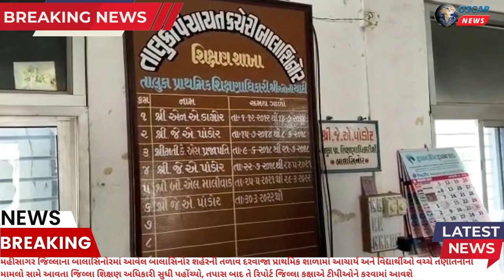મહીસાગર બાલાસિનોર શહેરની તળાવ દરવાજા પ્રાથમિક શાળામાં આચાર્યને વિદ્યાર્થીઓ વચ્ચે તણાતનીનો મામલો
𝗟𝗮𝘁𝗲𝘀𝘁 𝗡𝗲𝘄𝘀
મહીસાગર જિલ્લાના બાલાસિનોરમાં આવેલ બાલાસિનોર શહેરની તળાવ દરવાજા પ્રાથમિક શાળામાં આચાર્ય અને વિદ્યાર્થીઓ વચ્ચે તણાતનીનો મામલો સામે આવતા જિલ્લા શિક્ષણ અધિકારી સુધી પહોંચ્યો  મામલો શાળાના બાળકોને શિક્ષકો દ્વારા ગાળો આપી અને તેમને અભ્યાસ કરાવતા હોવાનું આક્ષેપ સાથે સાથે યુનિફોર્મના મામલે પણ શિક્ષકો વિદ્યાર્થીઓના વાલી સીઓ સાથે તના તની કરતાં જોવા મળ્યા શિક્ષક અને વાલીઓ વચ્ચે તના તની જોવા મળી બાલાસિનોરમાં આવેલા તળાવ દળાવવા પાસેની પ્રાથમિક શાળાના આચાર્ય દ્વારા વિદ્યાર્થીઓને ગાળો આપીને અભ્યાસ કરાવતો હોવાનો આક્ષેપ કરવામાં આવતા વાલીઓ શાળાએ પહોંચ્યા હતા અને શાળામાં જઈ હોબાળો બચાવ્યો હતો. જેને લઇને આ અંગેની લેખિતમાં પણ રજૂઆત કરવામાં આવી હતી કે શાળામાં જે આચાર્ય શિક્ષકો છે તે વિદ્યાર્થીઓ સાથે અભ્યાસ કરાવવાના બદલે ગાળા ગાળી કરીને અભ્યાસ કરાવતા હોવાની આક્ષેપ કરવામાં આવ્યું છે ઉપરાંત યુનિફોર્મના પૈસા પણ તેઓ સુધી પહોંચ્યા ન હોવાના આક્ષેપ કરવામાં જે લેખિતમાં રજૂઆત કરતા જિલ્લા શિક્ષણ અધિકારી સુધી આ મામલો પહોંચ્યો હતો અને જિલ્લા શિક્ષણ અધિકારી દ્વારા આ અંગેની તપાસના આદેશ પણ આપી દેવામાં આવ્યા અને તપાસ બાદ તે રિપોર્ટ જિલ્લા કક્ષાએ ટીપીઓને કરવામાં આવશે તેમ તેમણે જણાવ્યું હતું,બીટ નિરીક્ષકે તપાસ શરૂ કરી જિલ્લા કક્ષા ટીપીઓને મોકલી આપવામાં આવશે ગાળા ગાડી ના મામલે બીજકુ તાળાબંધી ગાળા ગાડી ના કક્ષે જિલ્લા કક્ષાએ થઈ રજૂઆત આચાર્ય પર શું કાર્યવાહી થશે નિવેદનના આધારે કાર્યવાહી કરવામાં આવશે જિલ્લા કક્ષાએ ભલામણ થશે શિક્ષક મત કાર્યવાહી માટેની માંગ રોળ શાળાના શિક્ષક અને વિદ્યાર્થીઓ વચ્ચે તાનતાની  સાંભળો શિક્ષક શું કહે છે ગુરુનું જ્ઞાન ગાળથી શરૂ થાય છે અને વિદ્યાર્થીઓ વચ્ચે મામલો વાલીઓ સુધી પહોંચ્યો વાલીઓ શાળાએ પહોંચ્યા અને શાળાએ પહોંચેલો મામલો જિલ્લા કક્ષાએ ટીપી સુધી પહોંચવા અને હવે પહોંચશે જિલ્લા શિક્ષણ અધિકારી શિક્ષક દ્વારા ગાળા ગાળી  કરવામાં આવતા મામલો બીચકી હતો